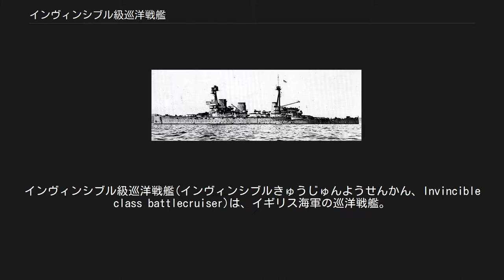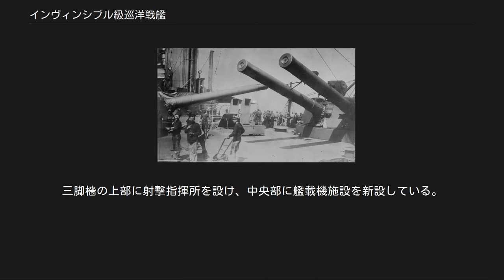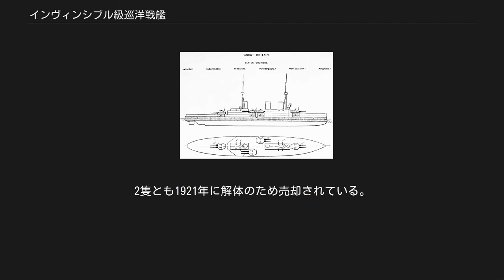インヴィンシブル級巡洋戦艦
インヴィンシブル級巡洋戦艦(インヴィンシブルきゅうじゅんようせんかん、Invincible class battlecruiser)は、イギリス海軍の巡洋戦艦。
本級は第一海軍本部長フィッシャーの提唱する「高速力は最大の防御」をコンセプトにし、戦艦並の攻撃力と巡洋艦並の行動能力を併せ持つ艦として誕生した世界最初の巡洋戦艦である。
 弩級戦艦ドレッドノートの建造と並行して、戦艦と同等の単一口径主砲を備え、かつ速力においてそれを凌駕する大型装甲巡洋艦として計画され、新たに巡洋戦艦（英語を直訳すれば戦闘巡洋艦）という艦種名を与えられた。
本級の出現により、従来の装甲巡洋艦は一気に旧式化してしまうこととなった。
 本級とドレッドノートを比較すると、主砲こそ2門少ないものの主砲口径は同じで、機関出力はドレッドノートの約1.8倍で速力は4.5ノット優であり、水線部装甲は約55%となり、巡洋戦艦の性格が顕著に現われている。
常備排水量は800t近く少ないが逆に全長は12m上回っており高速を出しやすい抵抗の少ない船形であった。
 船体形状は同時期のイギリス戦艦にもイギリス装甲巡洋艦にも似つかない長船首楼型船体である。
艦首から新設計の「Mark X 30.5cm(45口径)砲」を連装砲塔に納め艦首甲板に1基、その背後に司令塔を組み込んだ艦橋を基部にもつ開放型の三脚式前檣が立つ。
三脚檣の背後に3本の煙突が立っているが、中央部に主砲塔2基がある関係で1番煙突と2番煙突は接近して立てられ、3番煙突は後檣よりに押しやられていた。
艦載艇は甲板の各所に主砲がある関係でスペースが狭められ、1番・2番煙突基部の高所と後檣基部に所狭しと並べられた。
2番煙突の背後左右に2番・3番主砲塔が片舷に1基ずつ配置されたが、前後にややずらして配置したために左右方向への全主砲斉射が可能となっていた。
舷側主砲塔の背後に3番煙突と後部三脚檣を基部に組み込んだ後部艦載艇置き場があった。
艦載艇は2番煙突の左右に付いたクレーン2基と後檣基部に付いたクレーンにより運用された。
後部艦載艇置き場から甲板一段分下がって後部甲板上に後ろ向きで4番主砲塔が1基配置された。
 主砲は新設計の「Mark X 30.5cm(45口径)砲」を採用している。
性能は重量386kgの砲弾を最大仰角13.5度で17,236 mまで届かせることが出来、射程距離9,140mで舷側装甲269mmを貫通する能力を持っていた。
この砲を新設計の連装砲塔に収め、俯仰能力は仰角13.5度・俯角3度で、旋回角度は1番・4番砲塔が船体首尾線方向を0度として左右150度の旋回角度を持ち、舷側の2番・3番砲塔は180度の旋回範囲を持っていた。
 インドミタブルの舷側砲塔。
このように砲塔を反対側に回せば片舷全力斉射が可能であった 特筆すべき事として、従来のイギリス戦艦では主砲塔は水圧で動かしていた所を、本級では砲塔の動力は電気であった事である。
主砲塔の動力に電気を使用するのはこの当時として珍しい事ではなく、フランス海軍では前弩級戦艦の時代から行っておりアメリカ海軍でも主砲塔の動力に電気を使用していた事もあり、イギリス海軍でも遅まきながら導入に至ったのである。
砲塔の旋回、砲弾の揚弾・装填、砲身の上下動などは全て従来の水圧式から電動式へと更新された。
 しかし、この砲塔は全くの失敗であった。
砲身の上下を行う機構は構造が華奢で故障を頻発した。
また、電動式砲塔は既存の水圧式砲塔に比べ高価である事を理由としてイギリス海軍では既存艦の電動式への更新は見送り、今後も水圧式を採用し続ける事となった。
なお、本級の砲塔も第一次世界大戦前の1914年に水圧式に改造し、戦闘艦として実用として使用できるようになった。
以後、イギリス海軍には電動式は鬼門となり新戦艦の時代となっても砲塔動力はおろか戦艦で使用されるあらゆる動力の電動機械の使用は他国に比べ抑えられた。
 副砲はドレッドノートでは7.6cm速射砲のみであったが、本級では列強の水雷艇の大型化に伴って副砲の口径は10.2cmへと増加され、新設計の「Mark III 10.2cm(45口径)砲」が採用された。
この砲は14.1 kgの砲弾を最大仰角20度で8,780mまで届かせる性能があった。
旋回と俯仰と装填は人力で行われ、左右方向に180度旋回でき、俯仰は仰角20度・俯角10度で発射速度は毎分8～10発だった。
これを単...